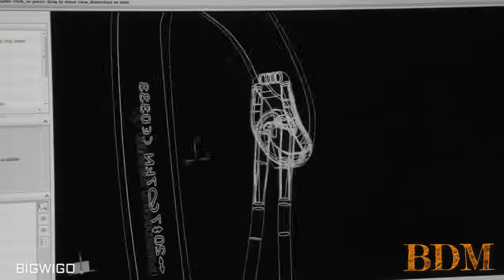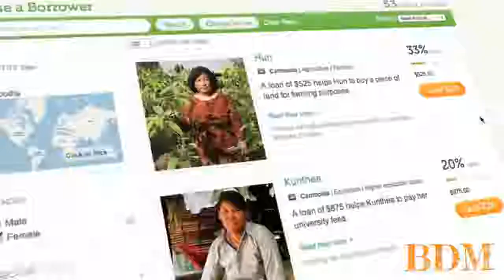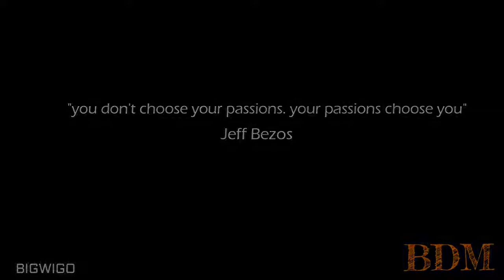Don't Regret ft. Jeff Bezos Inspirational video | Entrepreneurship Motivation